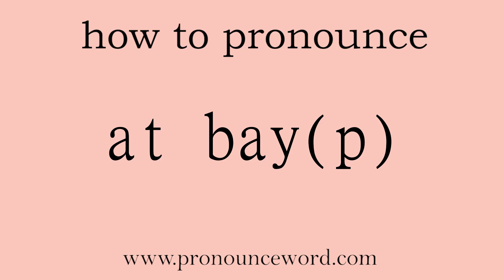at bay(p): How to pronounce at bay(p) in english (correct!).Start with A. Learn from me.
Follow me!Learn from me how to pronounce the word at bay(p) in english.This video shows you how to pronounce the word at bay(p) in english.

at bay(p)

adj.                forced to turn and face attackers   同义词：        cornered                         trapped                         treed